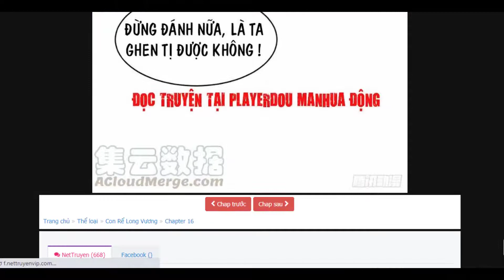TRỌN BỘ THUYẾT MINH | CON RỂ CỦA LONG VƯƠNG TẬP 16+17 | ĐÔ THỊ | HAREM | MANHUA ROCK TV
Manhua Rock
●Nhạc sử dụng:
☞ Follow NCS